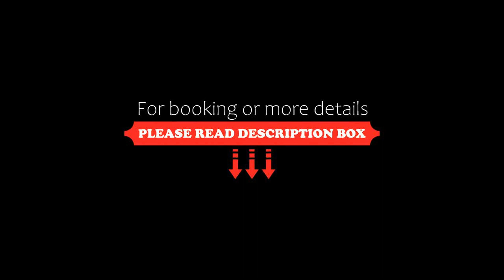Hotel Luna, Sirmione, Italy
About Property:
Located in the historic centre of Sirmione, Hotel Luna offers elegant rooms with a balcony, next to the Aquaria Thermal Baths and just 50 m from the shore of Lake Garda. WiFi is free throughout the property.
Air-conditioned rooms at the Luna come with wooden or tiled floors, an LCD satellite TV and a safe. The private bathroom has free toiletries and a hairdryer.
A sweet and savoury breakfast is provided daily and ...
Property Type: Hotel
Address: Via Vittorio Emanuele II 92, 25019 Sirmione, Italy
Searching For
1. Hotel Luna - Sirmione - Italy
2. Hotel Luna - Sirmione - Italy Address
3. Hotel Luna - Sirmione - Italy Rooms
4. Hotel Luna - Sirmione - Italy Amenities
5. Hotel Luna - Sirmione - Italy Offers and Deals
Audio Credit:
Track Title: Subway Dreams
Artist: Dan Henig